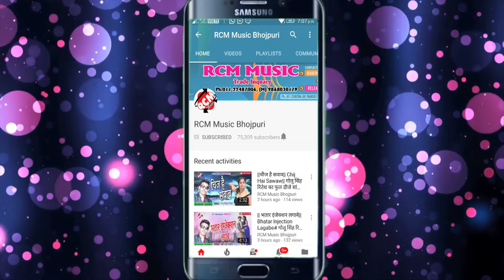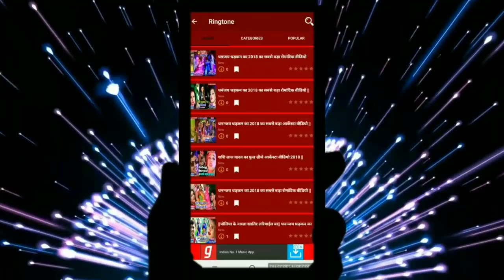DHARMENDRA SANU का 2019 का सबसे फाडू सांग || लाल लाल दुपट्टा || LAL LAL DUPTA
Title: LAL LAL DUPTA
Singer: DHARMENDRA SANU
Lable: RCM Music
Lyrics:  VIJAY KUMAR
Video Director:
DOP: